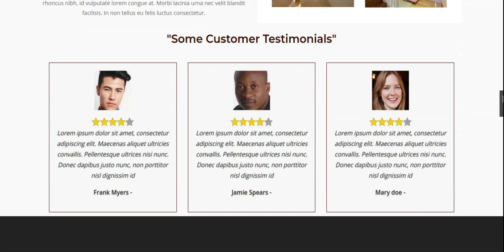Handyman SiteOrigin Lead Generation Landing Page Template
Best way to market and grow your Handyman Business or Services
Use this SiteOrigin Lead Generation  Template to capture leads from your customers and clients in order to  boost your email marketing efforts.
All Templates are: Fast loading, Mobile responsive and easy to customize to your needs-you can add custom images, text and forms.
Suitable for marketing your Handyman, Home Repairs,Home Improvement  business